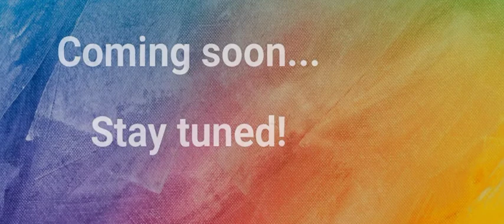Cooking with pride!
Coming soon.